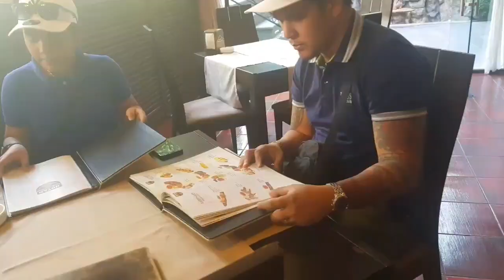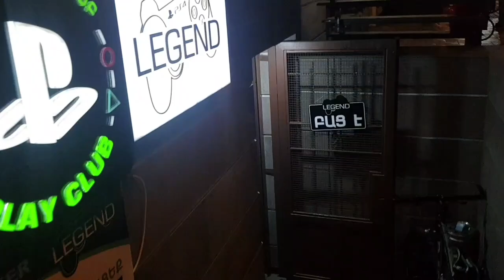Armenia Tour Day 5, Day 6 and Day 7 happy Family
Armenia Tour
Team VENER with my
Madam April and Boss Venpril